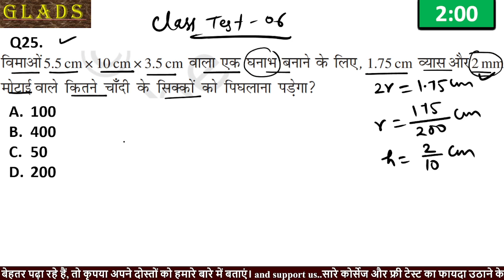6 class test 06 Q25 video solution ठोस आकृतियों का पृष्ठीय क्षेत्रफल और आयतन in math by GLADS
Maths ki achi teyari ke liye jude hamare online live batch ke sath

All playlist link is below ...

Class Test 06 Video Sollution :-

yours query :-
REET Mains , CET, GD constable and all competitve exams maths by mr hari
Er.H.R. Saran ,er hari sir , er. h. r. saran,
 parsthiy kshetrfal and aayatan
parsthiy chetrfal and aaytan
chetrfal and aytan
thos aakrtiyo ka chetrfal and aaytan
ठोस आकृतियों का पृष्ठीय क्षेत्रफल और आयतन (घन, घनाभ, बेलन, शंकु, गोला), एक ठोस का एक आकार से दूसरे आकार में रूपांतरण(Surface area and volume of solid figures (cube, cuboid, cylinder, cone, sphere), conversion of solid from one shape to another)
 घन, घनाभ, बेलन, शंकु, गोला का पृष्ठीय क्षेत्रफल और आयतन
Surface area and volume of solid figures